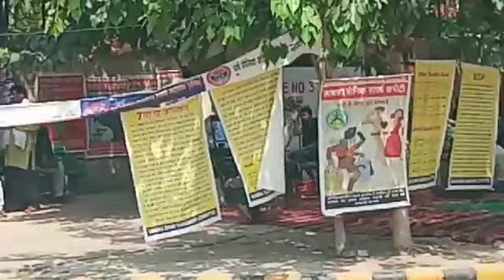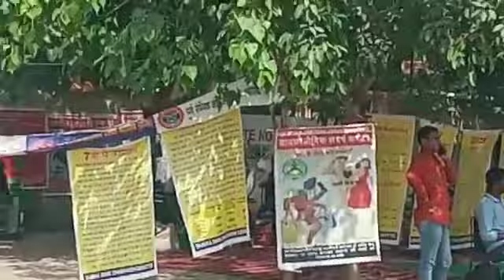OROP Godi Media Exposed On Ex-serviceman Protest at Jantar Mantar 64Day जबरदस्त शेयर कर दो सैनिक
OROP Godi Media Exposed On Ex-serviceman Protest at Jantar Mantar 64Day जबरदस्त शेयर कर दो पूर्व सैनिक भाईयो😃🙏